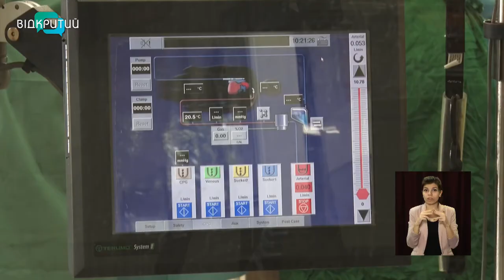Новини OPEN NEWS від 5 лютого 2021 року 13:15